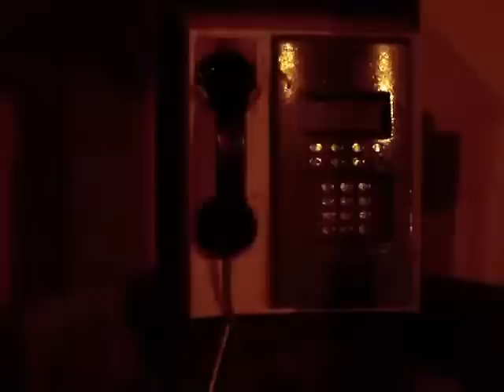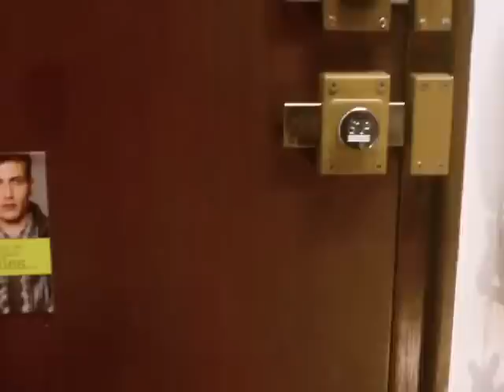Les yeux de Paloma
Réalisé à Reims. (Décembre 2011)